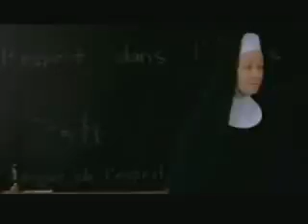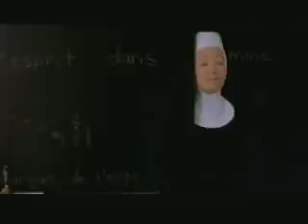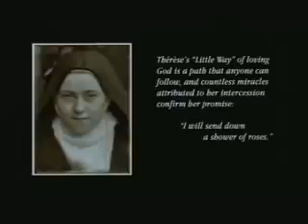Phim Thánh Nữ Têrêsa Hài đồng Giêsu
*Kính mời quý vị cùng YÊU THƯƠNG  và nhấn vào nút "Đăng ký" góc phải màn hình để ủng hộ cho kênh và tiện theo dõi những video mới.
➤➤ Facebook.com/thienduongtinhyeu.pr/
➤ ➤Link YouTube Thành Đô Fsc